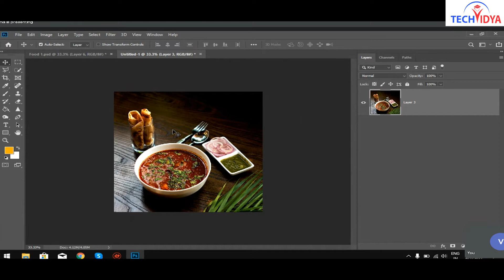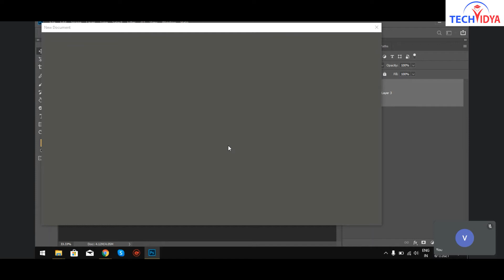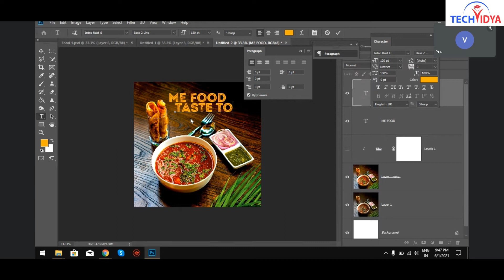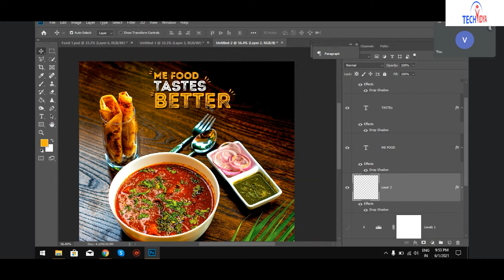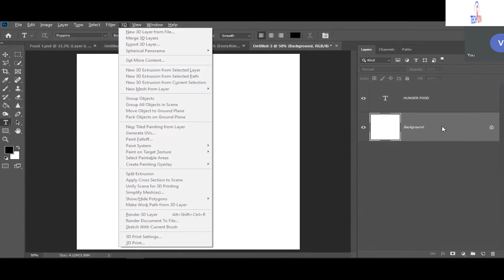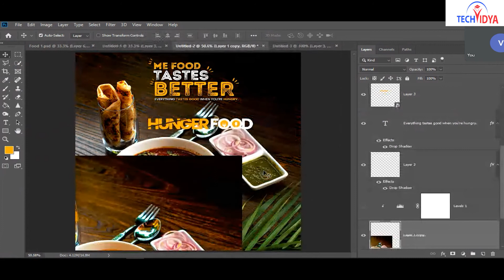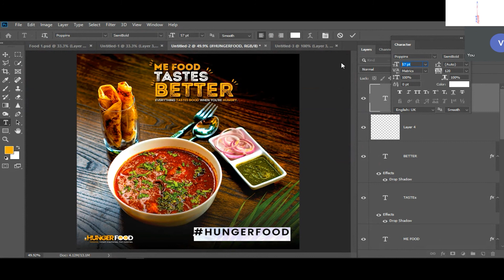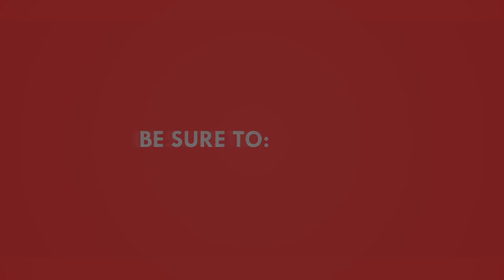free graphic designing course | Best for college students | TechVidya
The art and practice of planning and projecting ideas and experiences with visual and textual content.